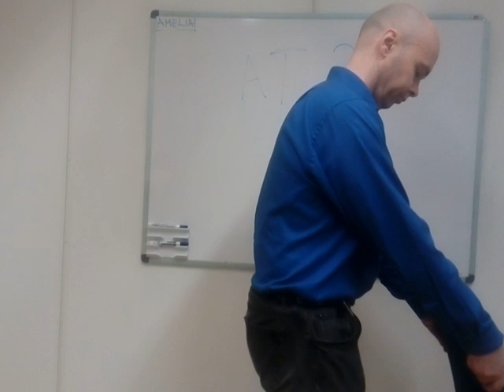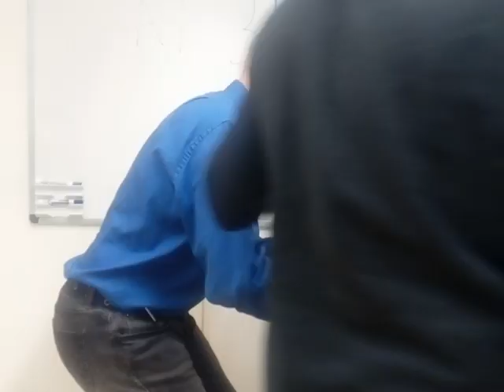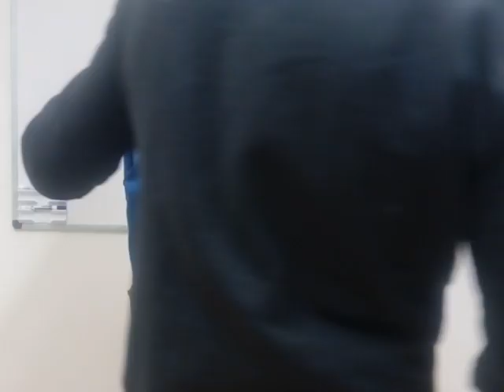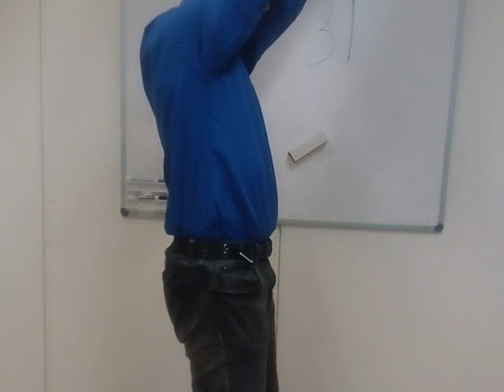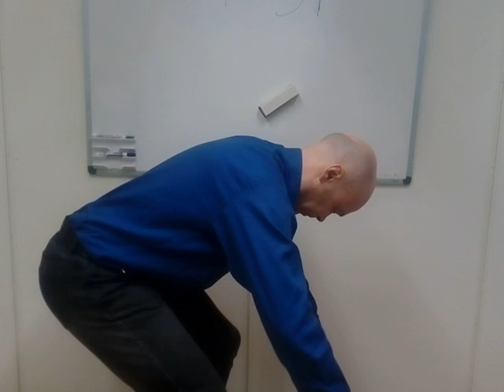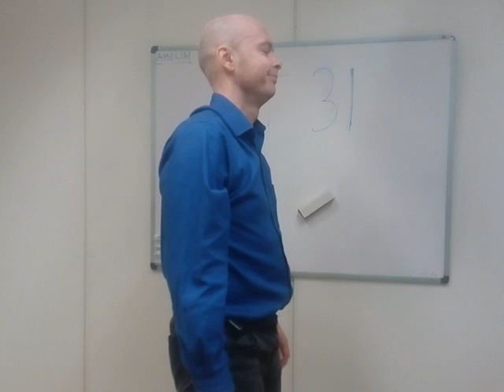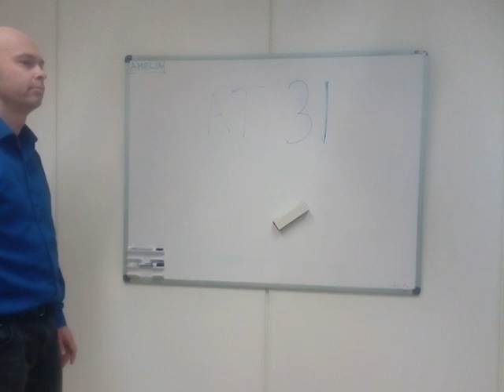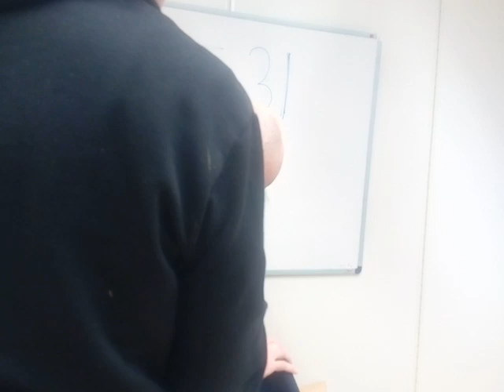Alexander Technique Happiness 31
Primary Control, Head and Neck balance, Inhibition, Spirals.
Iain McGilchrist, Direction, Laughing therapy
Episode 31